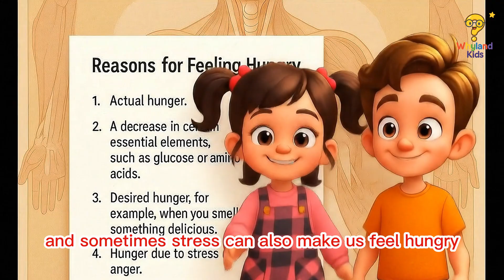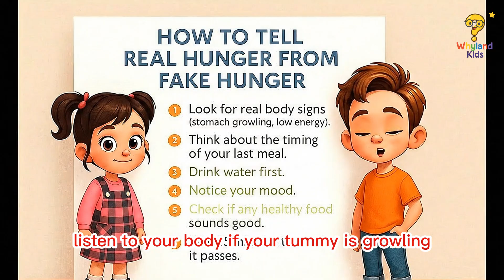Why Do We Feel Hungry? | Fun Science for Kids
Ever wondered why your tummy growls even after eating? 🤔 In this episode of *Whyland Kids*, Max and Marvel explore the fascinating world of hunger! Discover how the digestive system works, why the brain signals hunger, and how healthy food keeps us full of energy. 🍏🍔
Perfect for curious kids and families who love learning science in a fun way!